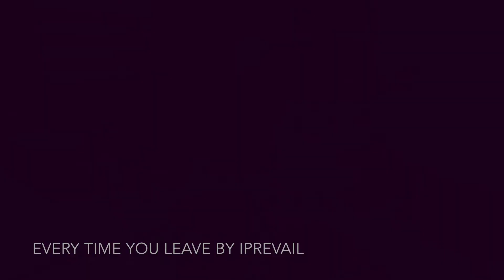Every time you leave by I Prevail/drum cover